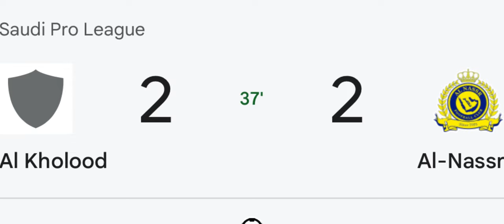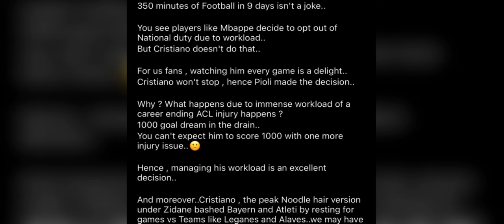tang na ka daw jong u ronaldo marwei bun ki nongkyrshan mynta ki la mih na stadium peit balei